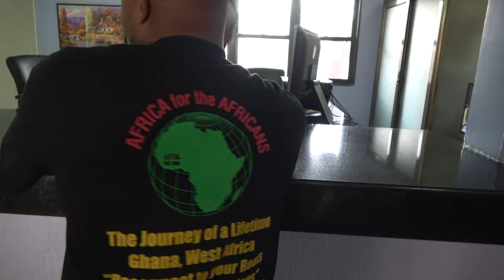A Beautiful Day at Miklin Hotel Accra - Ghana Dec 2019 Tour